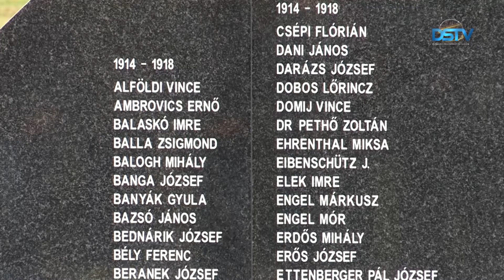Az elesett dunaszerdahelyi katonák emléke előtt tisztelegtek a rendezvényen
Az I. és II. világháborúban elesett dunaszerdahelyi katonák tiszteletére rendezett  megemlékezést a városi önkormányzat november 11-én a katonahősök állomási parkban található emlékművénél. Ünnepi beszédet Szakál László dunaszerdahelyi esperes mondott.